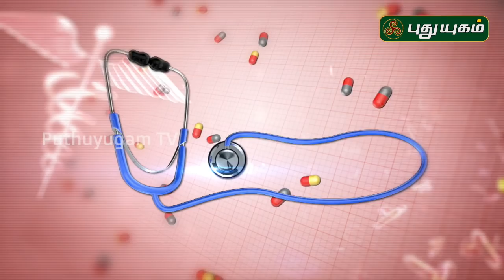சைனஸ் பிரச்சனை குணமாக! Doctor On Call | 10/02/2020 | PuthuyugamTV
சைனஸ் பிரச்சனை குறித்த தெளிவான விளக்கம் அளிக்கிறார்
Dr. Anitha (RJR Hospital) அவர்கள்...

Sinusitis
Also called: sinus infection
A condition in which the cavities around the nasal passages become inflamed.

சைனஸ்,சைனஸ் அறிகுறி,சைனஸ் குணமாக,சளி,சைனஸ் என்றால் என்ன,சைனஸ் அலர்ஜி,தலைவலி,இருமல்,சைனஸ் தலைவலி தீர,ஜலதோஷம்,யோகம்,சைனஸ் மூக்கடைப்பு நீங்க,சைனஸ் பிரச்சனைக்கு தீர்வு,தும்பை,